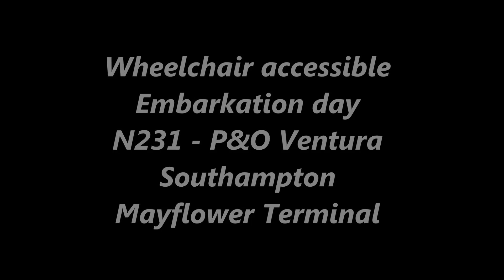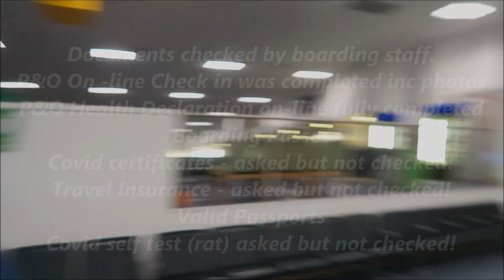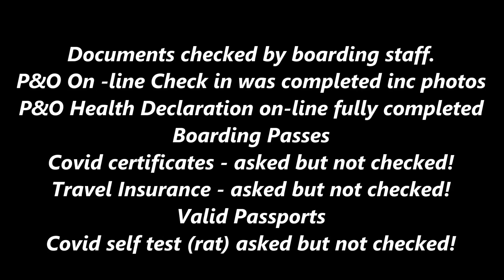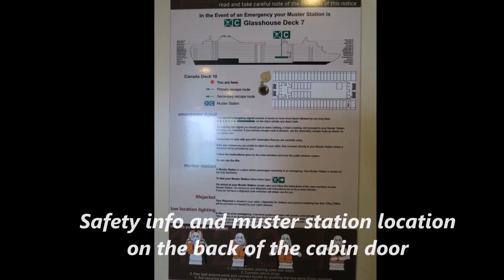Wheelchair accessible embarkation day N231 P&O Ventura Southampton Mayflower Terminal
Wheelchair accessible embarkation day N231 P&O Ventura  Southampton   Mayflower Terminal -2 week cruise to Portugal & Canaries 12th to 26 Nov 2022